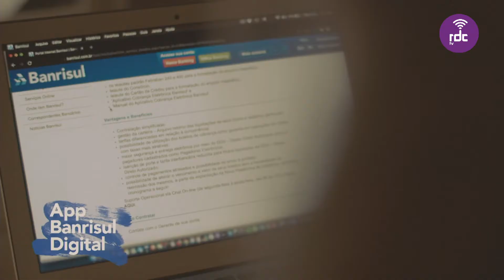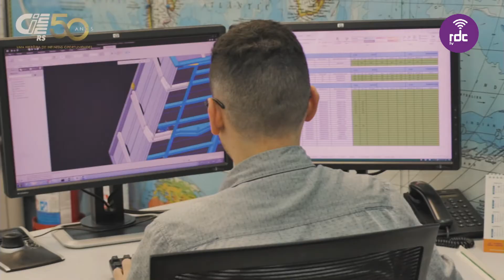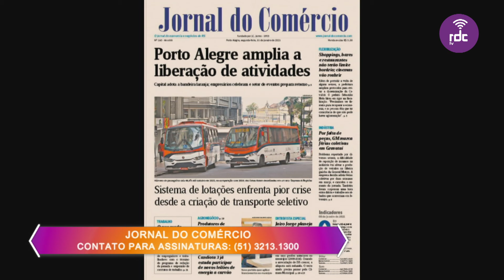Programa Atividade | 11/01/21 (Na íntegra)